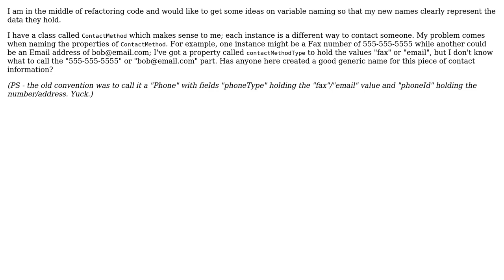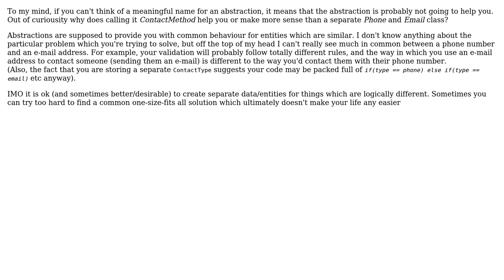Software Engineering: Variable names for Contact Information bits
With thanks & praise to God, and with thanks to the many people who have made this project possible! | Content (except music & images) licensed under CC BY-SA | Music | Images & others | With thanks to user RustyTheBoyRobot user Ben Cottrell and the Stack Exchange Network Trademarks are property of their respective owners. You are responsible for your own actions.